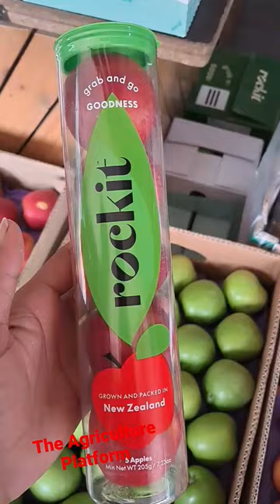costly Apples in India Imported from New Zealand